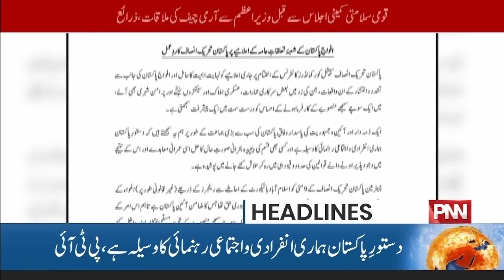National Security Committee Meeting | Big Decisions | News Headlines | 03 PM | 16 May 2023 | PNN